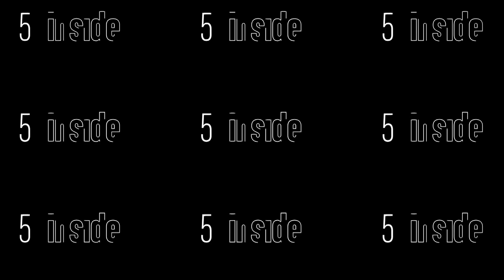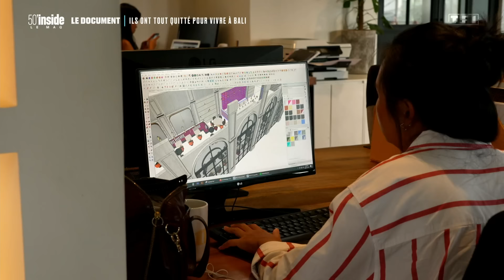Ces Français qui ont tout quitté pour vivre à Bali | 50’Inside | Voyage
Troquer la grisaille parisienne pour des plages de sable fin et une eau turquoise, nombreux l’ont rêvé, eux l’ont fait. Depuis plusieurs années, les Français sont de plus en plus nombreux à choisir Bali comme destination pour leur nouvelle vie. 50’ Inside les a retrouvés là-bas.